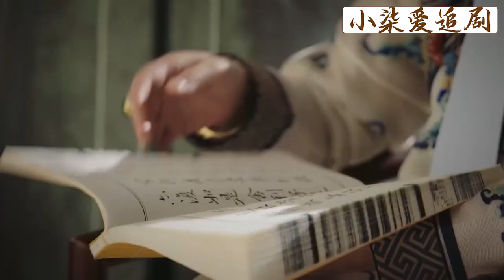如懿一看寒香見表情，立馬伸手做了一個動作，成功拉她加入自己陣營！